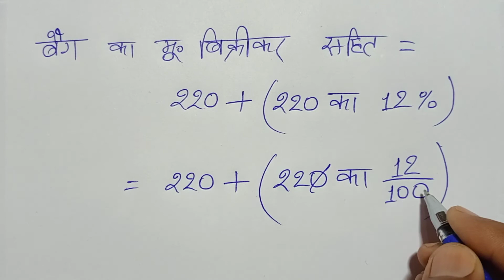Class - 8, MATH, BTBC, BIHAR BOARD, HINDI MEDIUM, PROFIT & LOSS, Ex- 8.2, Q.- 7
Playlist link -

Playlist link -

Playlist link -

Playlist link -

Playlist link -

Playlist link -

Playlist link :-

Playlist Link :-

Playlist link -

Playlist link :-

Playlist link -

Playlist link -

Playlist link :-

Playlist link -

Playlist link -

Playlist link :-

Playlist link -

Playlist link -

Playlist link :-

Playlist link :-

Playlist link -